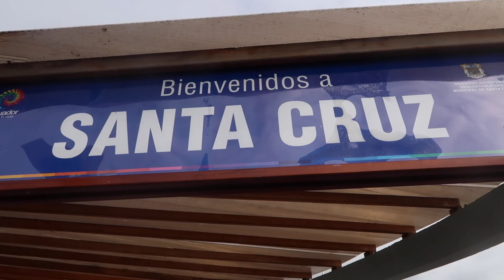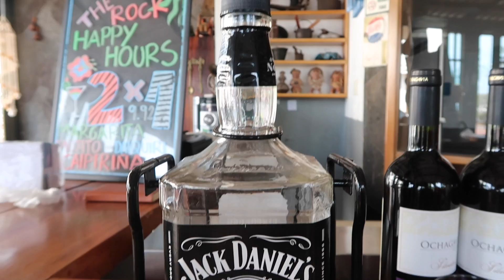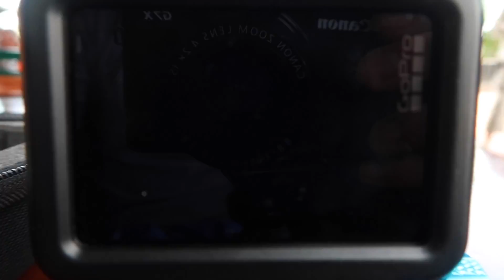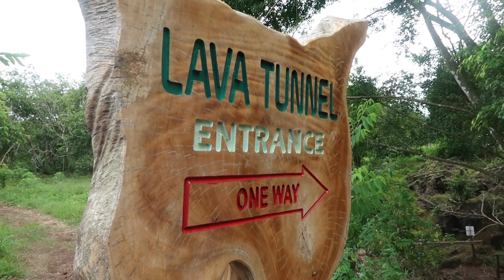Walking With Giants | Turtles Eat Guava | Santa Cruz | Day 5